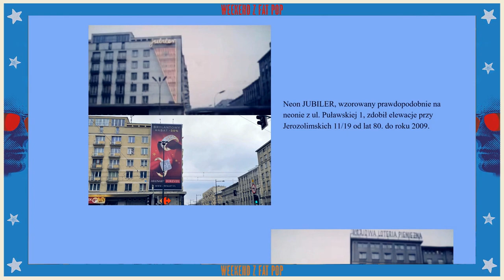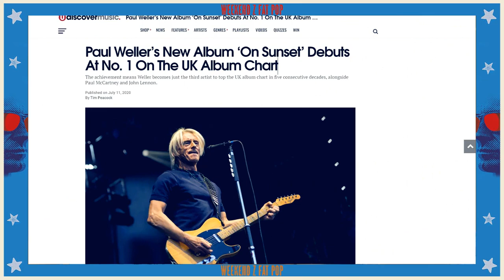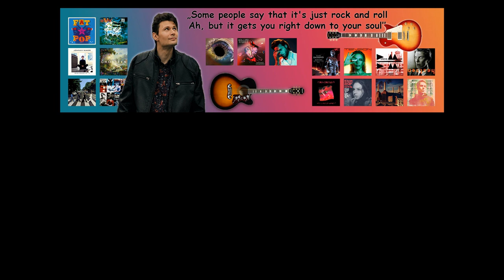Weekend Z Albumem Fat Pop Paula Wellera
Zapraszam do obejrzenia filmu w którym przedstawiam postać Brytyjskiego muzyka Paula Wellera, skupiając się na jego ostatnim albumie studyjnym pod tytułem Fat Pop.
Film dostępny z napisami.
Wstęp
Zespół The Jam 0:43
Zespół The Style Council (Teledysk w Warszawie) 1:27
Kariera Solowa 2:12
Album On Sunset / Fat Pop 3:08
Premiera Fat Pop 4:48
Podsumowanie 8:51

The Style Council - Walls Come Tumbling Down. Teledysk który został nagrany w Warszawie:

Jeśli podobają Ci się moje filmy i doceniasz pracę, jaką w nie wkładam , możesz mnie wesprzeć w rozwoju kanału.